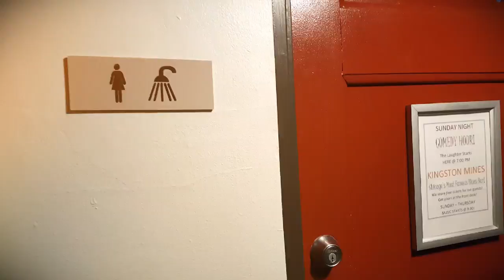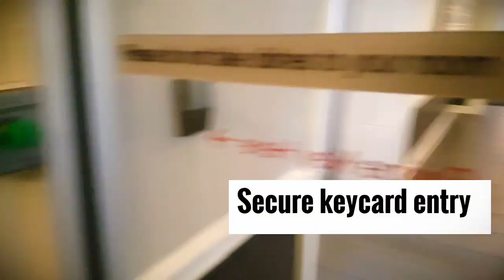Chicago Getaway Hostel | Affordable Brownstone Experience | Hostel Tour 2017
Hi guys! We stayed at this really cool and affordable hostel in the Fullerton neighborhood in Chicago. (Only $25/night for a private room! during the time we booked it of course)

So here is a room and hostel tour for you guys.